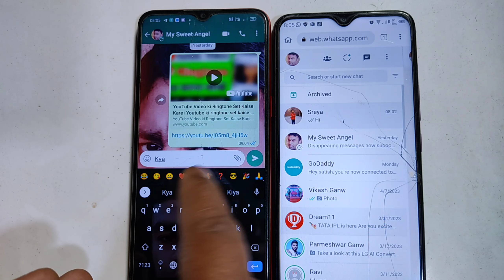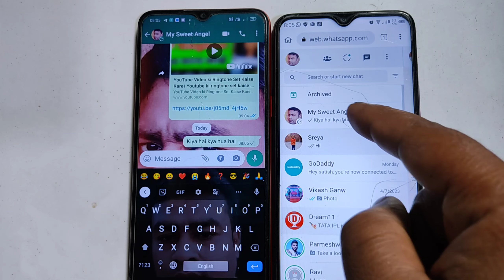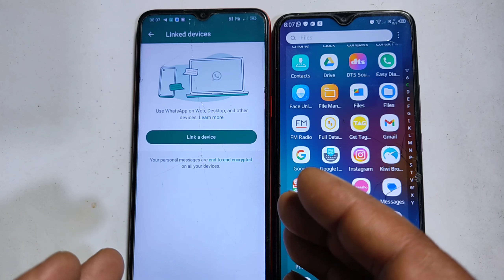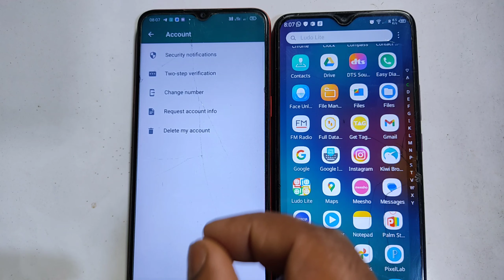whatsapp hack hai ya nahi kaise pata kare 2023|whatsapp hack hua hai kaise pata kare